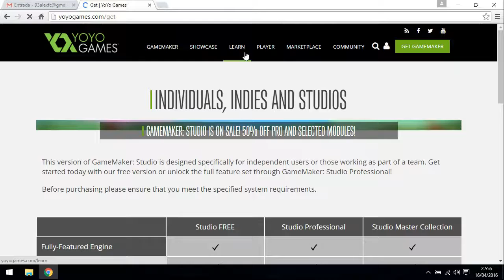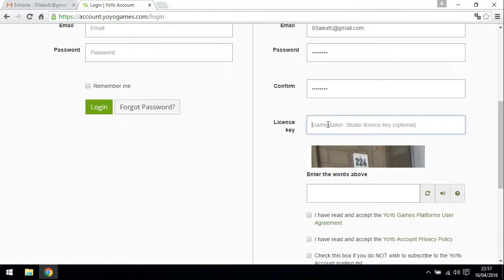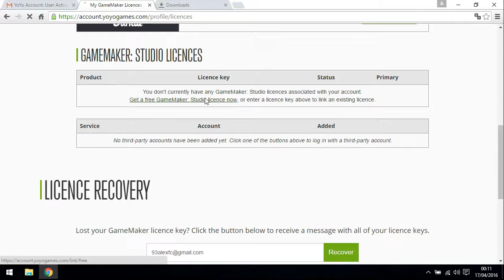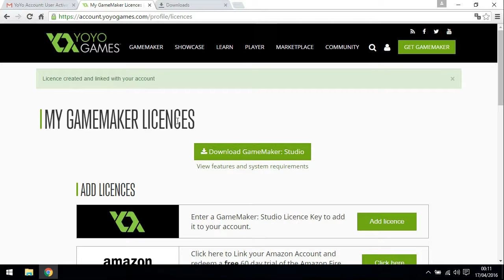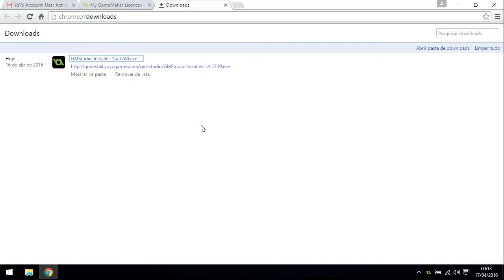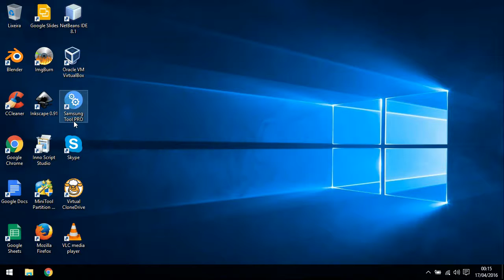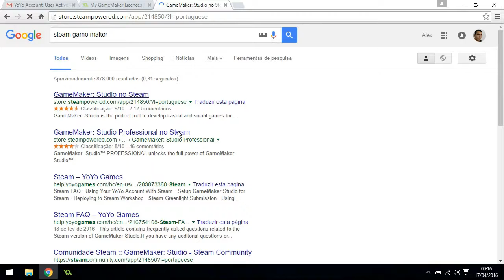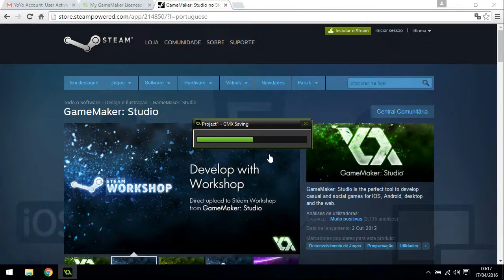PGM 1.2 - INTRO: Instalando o GameMaker: Studio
Um guia de como instalar o GameMaker: Studio no Windows e criar sua 'YoYo Account'  que é necessária para usar o GM:S.

Dúvidas? Deixe um comentário abaixo ;)